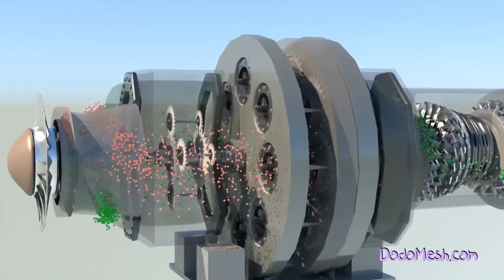Jet Engine With Vertical Take Off - Based on a real Technical Concept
3D Model of a jet Engine with vertical Take off.